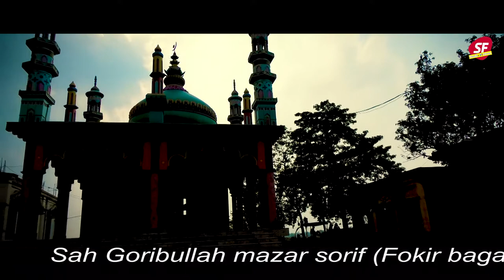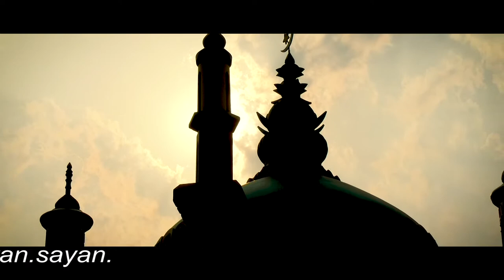margram fokir bagan SAH GORIBULLAH MAZAR SORIF#tourist places#PICNIC SPOT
STUDIO FIRDOUS
A HOUSE OF CINEMATOGRAPHY